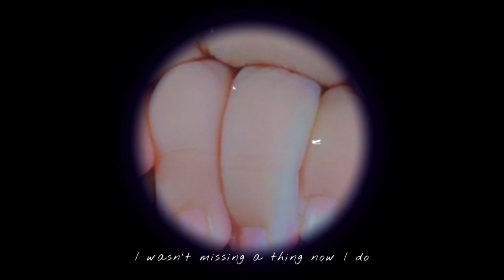WASHING BABY FOR THE FIRST TIME AFTER GIVING BIRTH